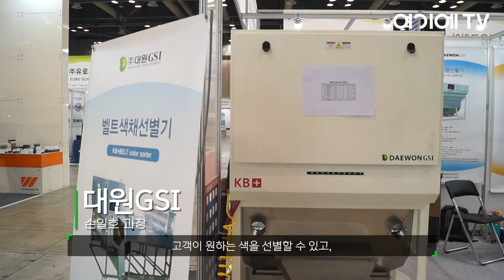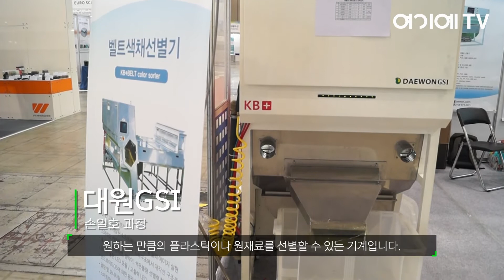[RETECH 2022] 국내 색채선별기 역사와 함께 해온 ‘대원GSI’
대원GSI(대원지에스아이)는 플라스틱을 선별하는 기기인 색채선별기를 제작한지 30여년이 된 기업으로서 오랫동안 이 분야에서 기술력과 노하우를 쌓아왔습니다.

산업포털 여기에 ‘대원GSI’를 검색하면 더 많은 업체 정보를 확인하실 수 있습니다.